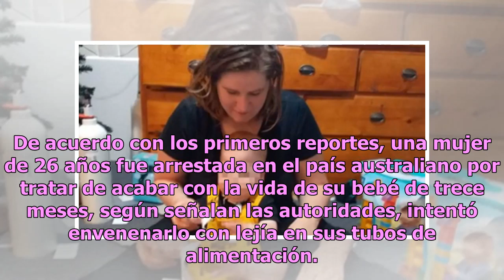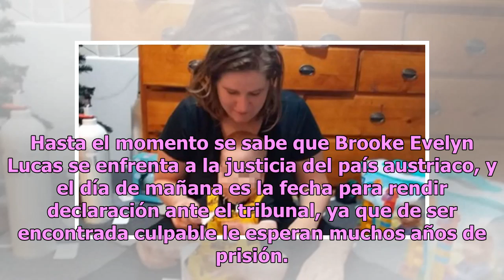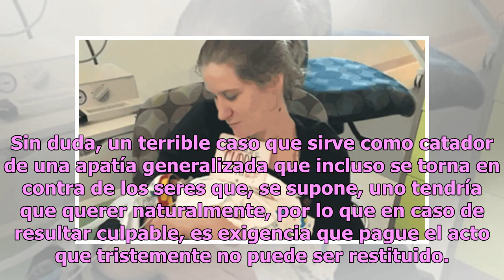Estremece madre que intentó asesinar a su bebé con mortal veneno (FOTO)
La violencia continúa siendo un fenómeno que se vive día con día, ya que las noticias que circulan por todo el mundo evidencian que existe una especie de indiferencia por el otro, y en ocasiones, existen casos que rayan en lo monstruoso, como lo que ocurrió hace poco en Australia. De acuerdo con los...